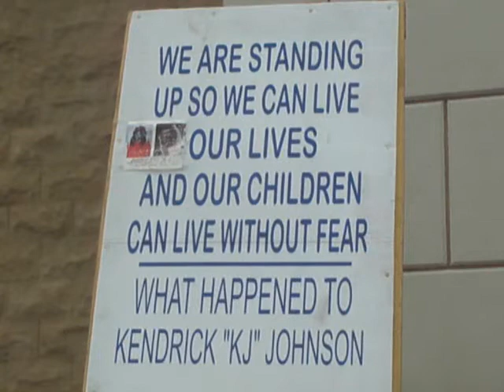Part 2 Trayvon Martin and Kendrick Johnson's Death, Att. C.B. King and more